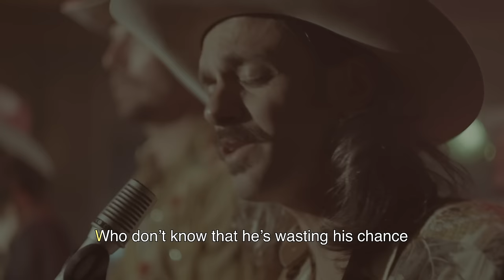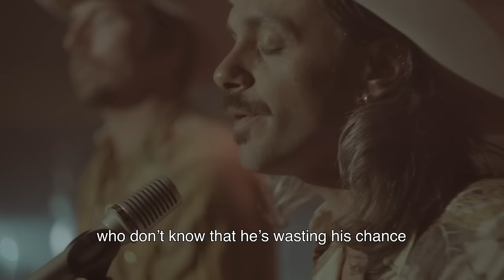Midland - Take Her Off Your Hands (Lyric Video)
“Take Her Off Your Hands” from our brand new 5 track collection of songs titled The Last Resort.

Music video by Midland performing Take Her Off Your Hands (Lyric Video).